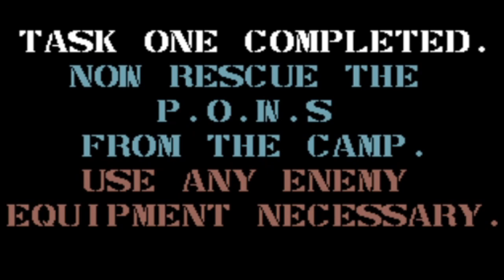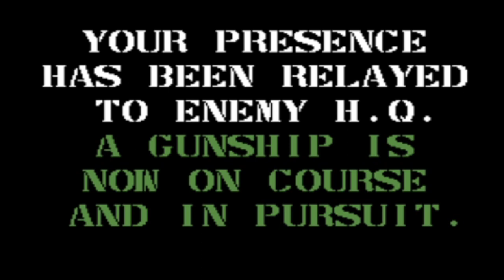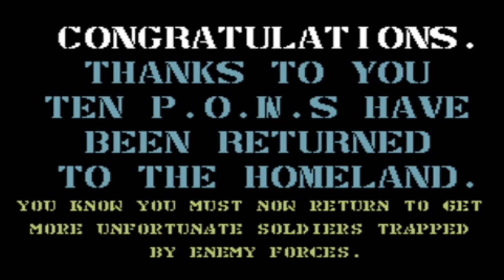Rambo: First Blood Part II (C64)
Rambo (stylized on-screen as Rambo: First Blood Part II) is a 1985 video game based on the film Rambo: First Blood Part II (1985). The game was designed by David Collier and Tony Pomfret.

The Commodore 64 version's music is by Martin Galway from Northern Ireland, incorporating melodies from the film's score.

The game follows the movie's story. The player, controlling Rambo, has to find his lost equipment, locate the POW camp, rescue the hostages and make it back to the extraction point, while being pursued by constantly respawning enemies. Rambo starts off with just a Bowie knife and grenades (both of which have an unlimited supply, as with all the weapons), and gains points for killing the enemy, and for collecting the following equipment: Rocket Launcher, M16 Rifle, and Bow & Arrows (Explosive & Non Explosive).
The gameplay is based on Capcom's arcade game Commando (1985).

Rambo was well received. Your Sinclair described it as "a thinking man's Commando. That game starts fast and gets faster until you end up like a one-man whirlwind. Rambo develops into a solid shoot'em up".